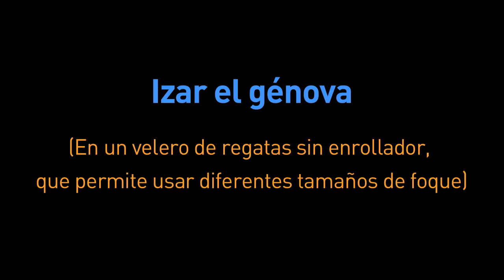Entre el Mar y el Cielo - Como izar el génova en un velero sin enrollador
Izar un foque o un génova en un velero de regatas sin enrollador.

Aproados al viento, colocaremos la vela plegada sobre cubierta. La driza de génova sujeta al puño de driza, las escotas en su puño correspondiente (la escota de sotavento sujeta al winche y cazada).
Desde el piano se caza la driza. El proel controla que la relinga del foque no se atasque.Si hay alguien en la base del palo puede ayudar a cazar la driza para hacer la operación más rápida y evitar que la vela flamee demasiado rato.
En cuanto la vela está arriba, el timonel ya puede elegir el rumbo y el trimmer de génova adecuar el trimado a dicho rumbo hasta la próxima virada.

A partir de ahí sólo queda controlar el ángulo de las lanitas (flujo de viento sobre la vela).

"SOMETIMES / Jess Beat 06" by BOCrew (feat. Jacinda Espinosa / Forensic / thedeepR / BOCrew)